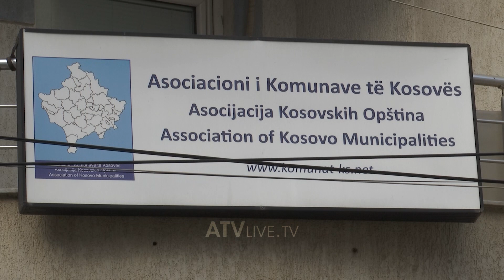Projektligji për inspektimin administrativ alarmon kryetarët e komunave